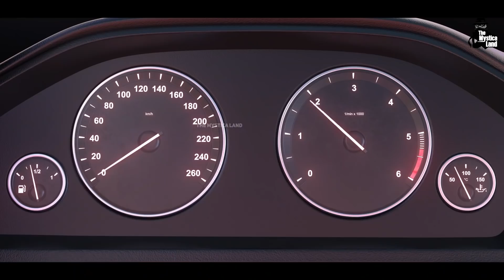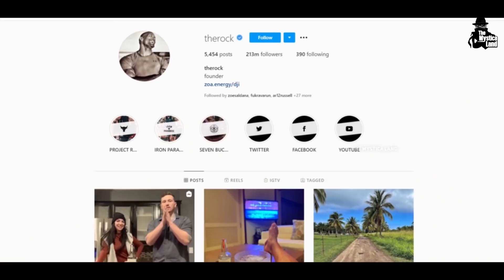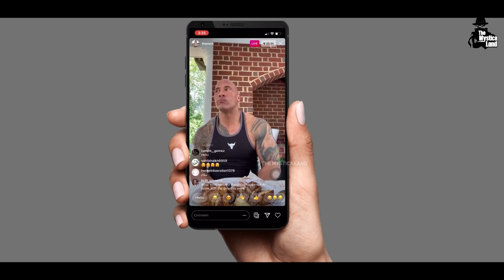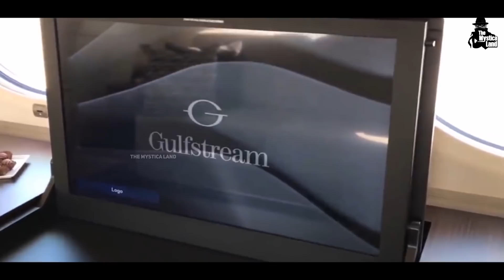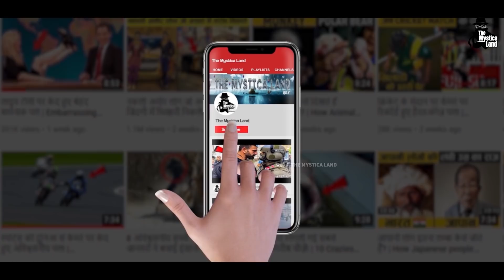रॉक कैसे उड़ाता है अपनी खरबों की दौलत? | How Dwayne 'The Rock' Johnson spends his Billions?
Video Title : रॉक कैसे उड़ाता है अपनी खरबों की दौलत? | How Dwayne 'The Rock' Johnson spends his Billions?
Language  : Hindi